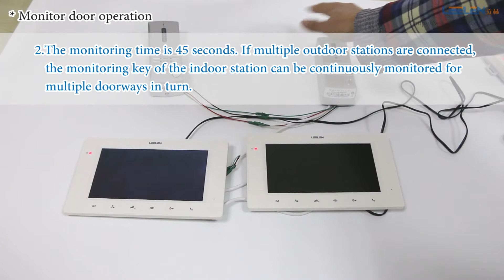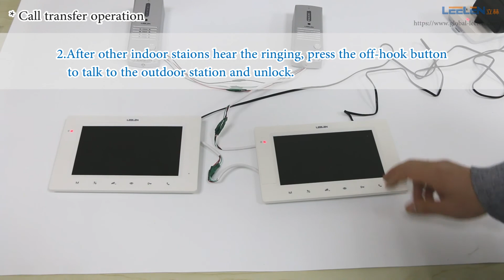305E intercom instructions